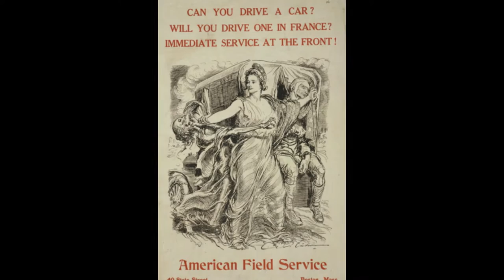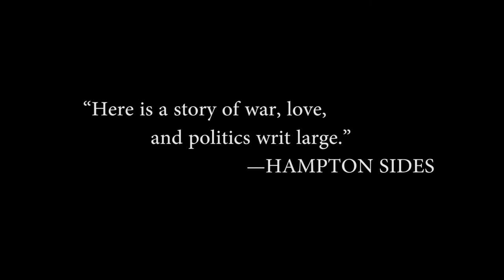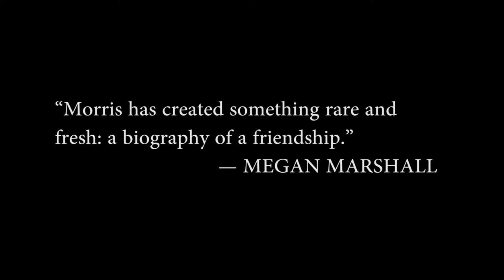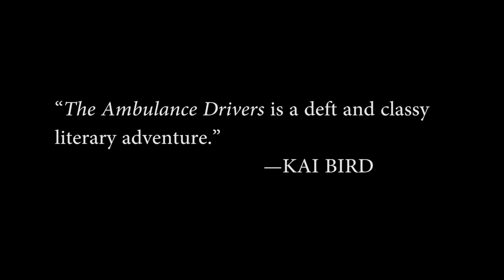The Ambulance Drivers: Hemingway, Dos Passos, and a Friendship Made and Lost in War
After meeting for the first time on the front lines of World War I, two aspiring writers forge an intense twenty-year friendship and write some of America's greatest novels, giving voice to a "lost generation" shaken by war.

"The Ambulance Drivers" by James McGrath Morris (Da Capo Press) tells the story of Ernest Hemingway and John Dos Passos experience in World War I. After meeting for the first time on the front lines, the two aspiring writers forge an intense twenty-year friendship and write some of America's greatest novels, giving voice to a "lost generation" shaken by war.

When the war was over, both men knew they had to write about it; they had to give voice to what they felt about war and life.

Their friendship and collaboration developed through the peace of the 1920s and 1930s, as Hemingway's novels soared to success while Dos Passos penned the greatest antiwar novel of his generation, Three Soldiers. In war, Hemingway found adventure, women, and a cause. Dos Passos saw only oppression and futility. Their different visions eventually turned their private friendship into a bitter public fight, fueled by money, jealousy, and lust.

Rich in evocative detail--from Paris cafes to the Austrian Alps, from the streets of Pamplona to the waters of Key West--The Ambulance Drivers is a biography of a turbulent friendship between two of the century's greatest writers, and an illustration of how war both inspires and destroys, unites and divides.